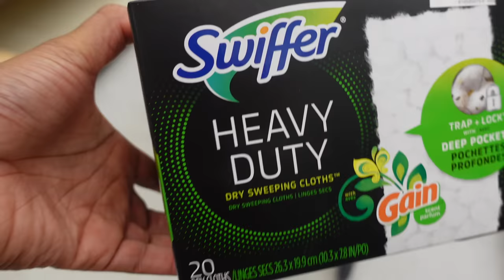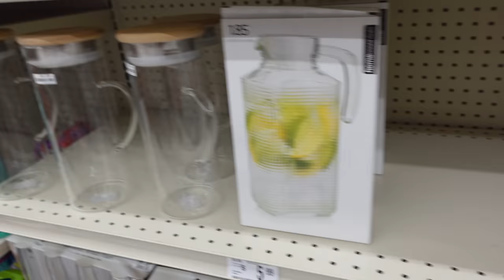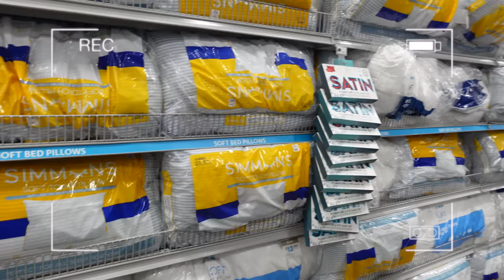VLOG SHOP W: ME🛍️ | LOTS of shopping for home decor, Cook w/ me + Car chats + MORE | Akeira Janee’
Snap Chat: Loveee_Janeee
Mercari: _Akeiraaa

Time stamps:
0:00 Intro
0:39 morning routine
3:25 Plans for the day + car chats + sonic stop
8:31 Big lots run
13:16 updates dropping off bins at parents
17:06 At home store shopping
20:22 Shopping haul
31:04 cooking + setting up new decor
37:18 Master bathroom transformation

APPs

AGE: 24
BIRTHDAY: Aug 1st
CAMERA: Sony ZV-1
EDITING SOFTWARE: Final Cut Pro